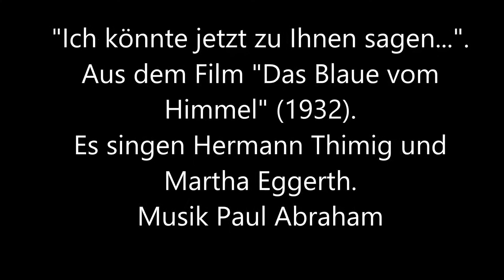Paul Abraham: Ich könnte jetzt zu Ihnen sagen. (Das Blaue vom Himmel)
„Ich könnte jetzt zu Ihnen sagen…“ Aus dem Film "Das Blaue vom Himmel". Es singen Martha Eggerth und Hermann Thimig. Drehbuch Max Kolpé (Max Colpet) und Billy Wilder. Liedtext Fritz Rotter. Musik Paul Abraham.